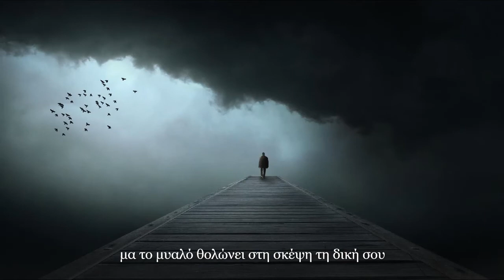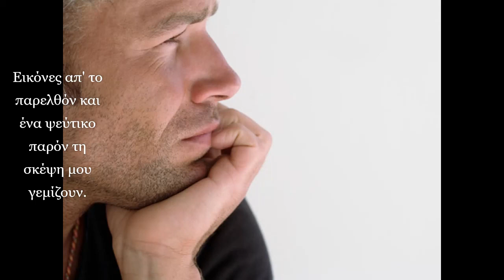Η νύχτα εκτελεστής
Μία δική μου ποιητική δημιουργία με εικόνες και μουσική...